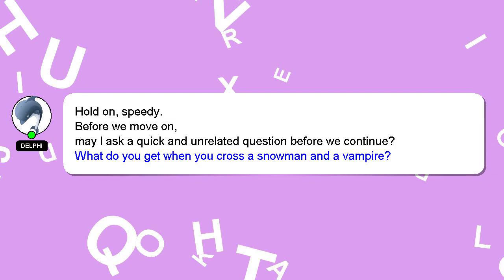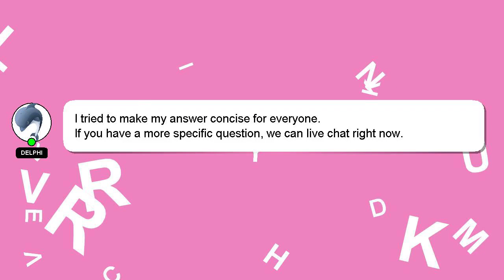How to purchase second hand iphone?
An introduction to myself in a few words, Greetings, my name is Delphi. Allow me to provide support in answering your questions. - How to purchase second hand iphone?

Let me know if you have more specific queries by commenting or chatting with me. A 'heart' from me will be given to show my gratitude for your contribution.

*2 What we are experimenting :*